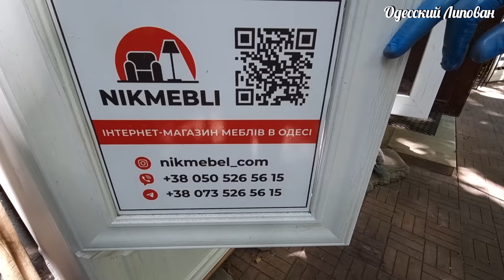Шашлык Такой Готовил Готовлю и Буду Готовить Бараньи Яйца Языки Сердце на Мангале Рецепт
4 Вида СОЧНОГО ШАШЛЫКА!! Рецепт! Как приготовить вкусное мясо
Суп ХАРЧО!! 30 литров чистого ЗДОРОВЬЯ!! Одесса Привоз дал продукты
Лагман в казане 30 литров!! Простой рецепт СЪЕЛИ ВСЁ!!!
10 кг МЯСА в КАЗАНЕ‼️ очень много ЭСТРАГОНА‼️  Одесса Архимус
Жареный карась